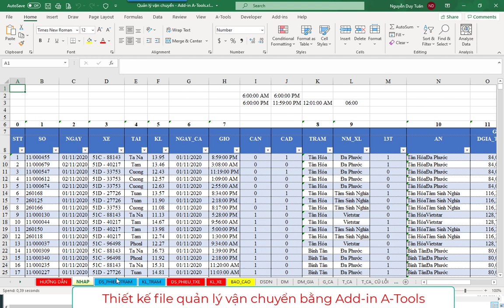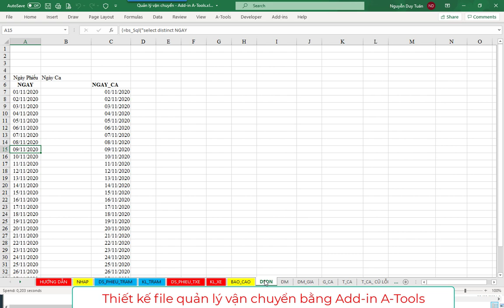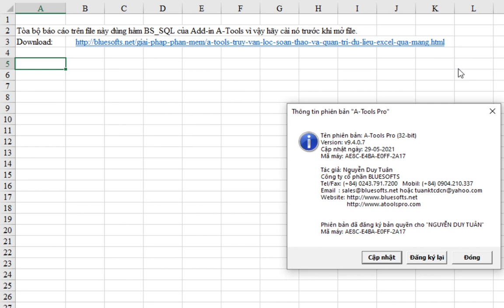SHARE file Chương trình quản lý vận chuyển trên Excel thiết kế cùng A-Tools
Đây là file quản lý vận chuyển gọn nhẹ trong Excel, các báo cáo được chạy bởi hàm BS_SQL với tốc độ nhanh, kết nối các bảng dữ liệu, điều kiện lọc linh hoạt. Download file: